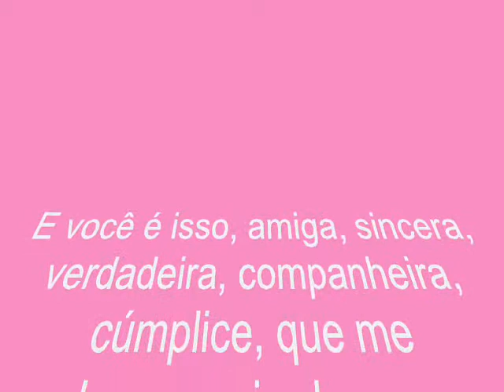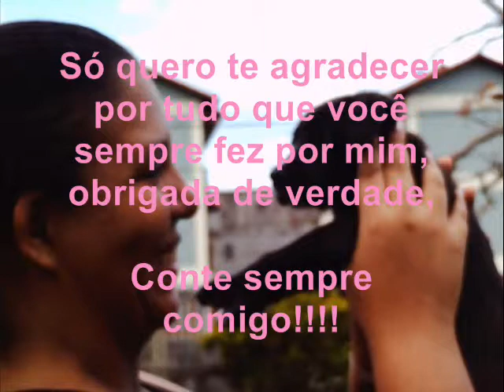Eu te amo de verdade!!!!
Homenagem para a minha amiga Dany!!!